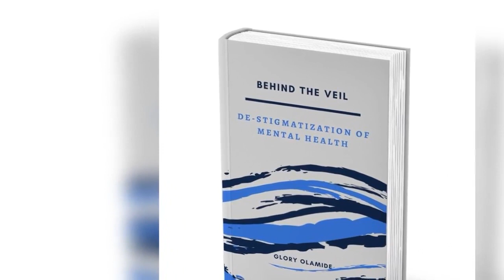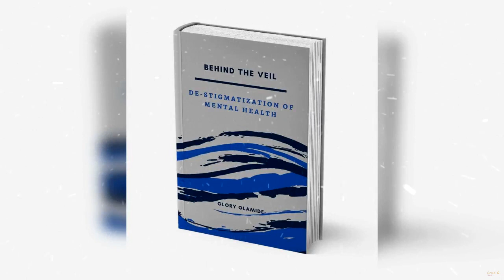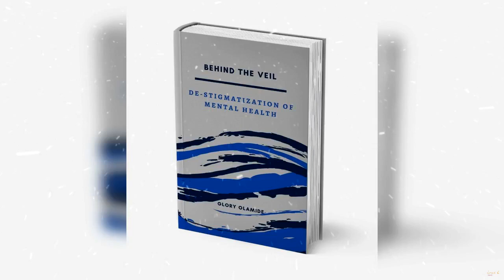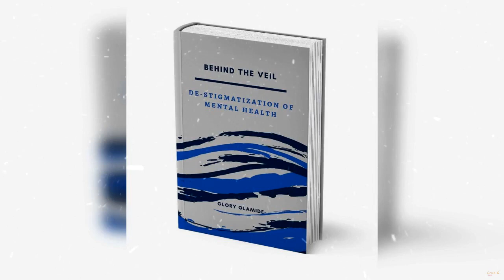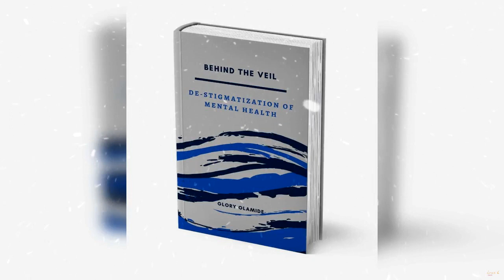Extracts From My Book; Episode 6